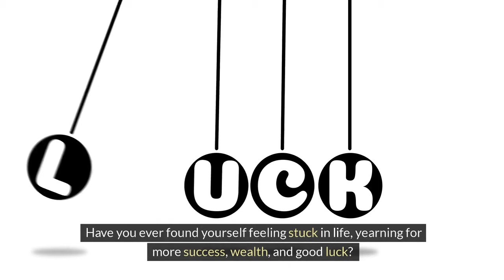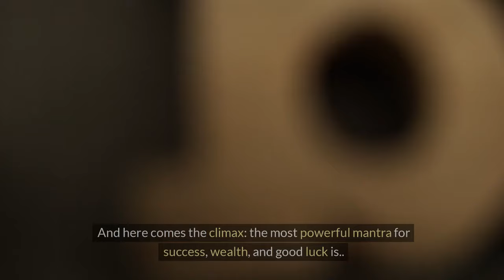MOST POWERFUL Mantra For Success, Wealth and Good Luck! | law of attraction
Welcome to the Stylin' Spirit channel! Discover the most powerful mantra for success, wealth, and good luck that harnesses the law of attraction to manifest your desires. This ancient mantra has been used for centuries to attract abundance and prosperity into people's lives. Learn how to incorporate this transformative practice into your daily routine and unlock the key to achieving your goals. Watch this video to unlock the secrets to manifesting success, wealth, and good luck in your life today!